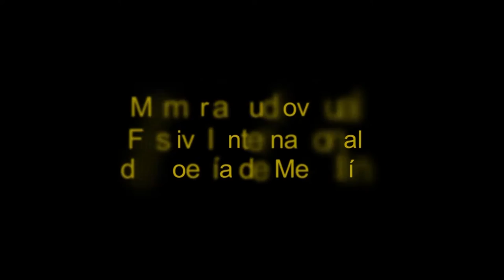El día es un relámpago de peces (Graciela Maturo, Argentina)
Graciela Maturo nació en Santa Fe, Argentina, en 1928. Es poeta, ensayista, escritora americanista, investigadora y ex profesora universitaria. Fundadora del Centro de Estudios Poéticos Alétheia.

Algunos de sus libros de ensayo e investigación: Proyección del Surrealismo en la literatura argentina, 1967; Julio Cortázar y el Hombre Nuevo, 1968; Claves Simbólicas de García Márquez, 1972; La literatura hispanoamericana, De la utopía al Paraíso, 1983; La mirada del poeta, 1996; La razón ardiente. Aportes para una teoría literaria latinoamericana, 2004; Los trabajos de Orfeo, 2008; La poesía: un pensamiento auroral. Alción, Córdoba, 2014.

Lectura de poemas en el Teatro Pablo Tobón Uribe, en el 26 Festival Internacional de Poesía de Medellín, en junio de 2016.